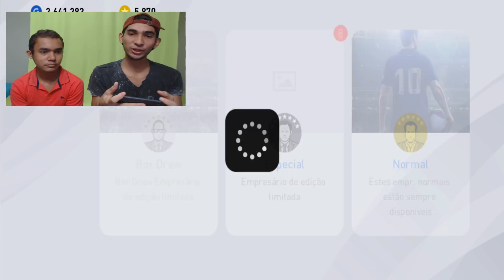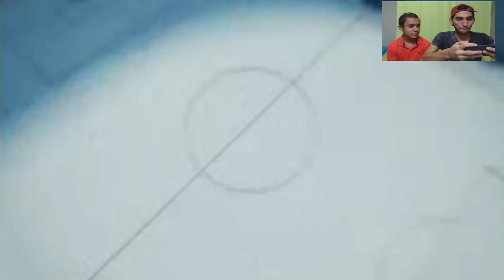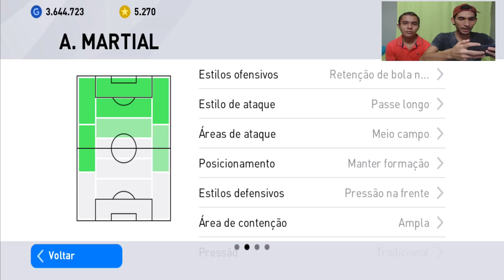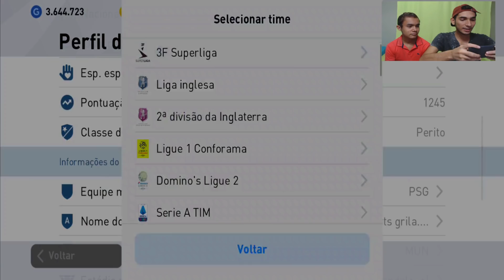TIREI LENDA ICON NO PACK OPNING DO MANCHESTER UNITED PES 2020 MOBILE